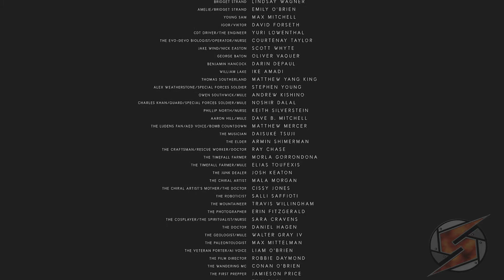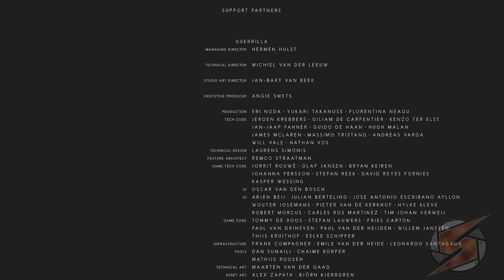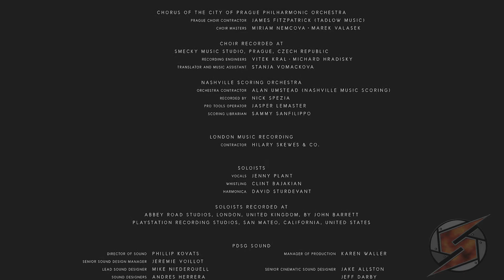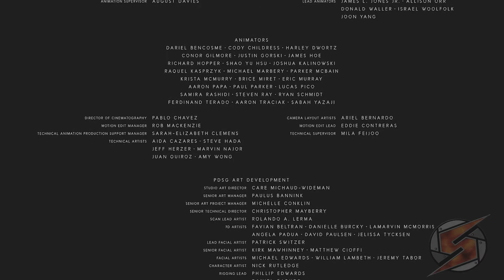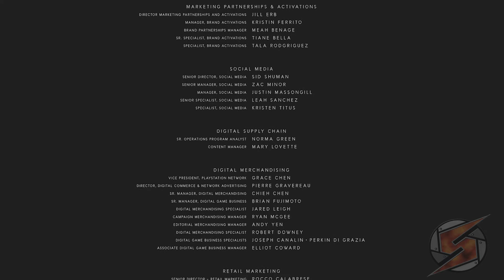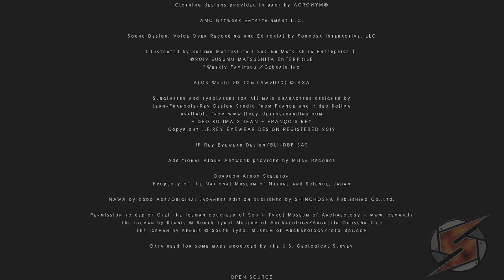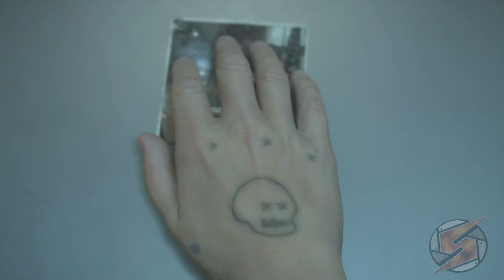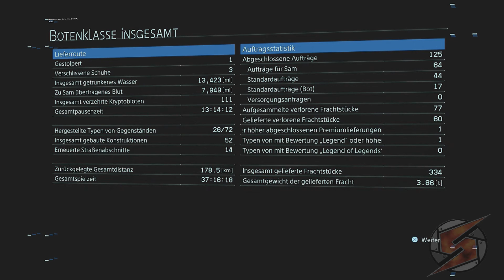Death Stranding Walkthrough Finale mit Kommentar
Mein Sohn, die Brücke zur Zukunft